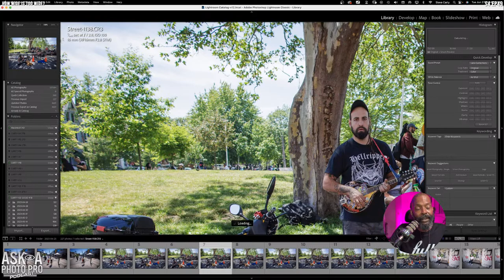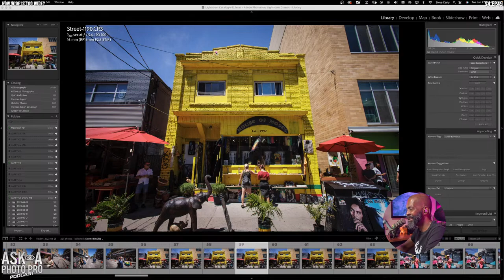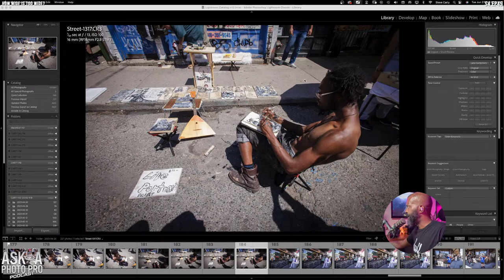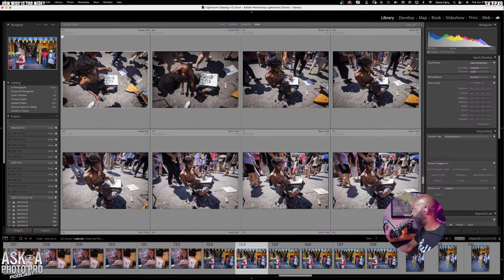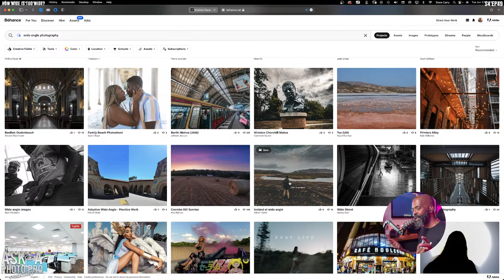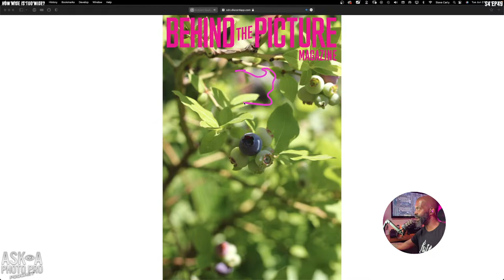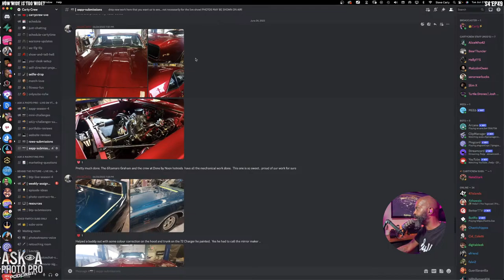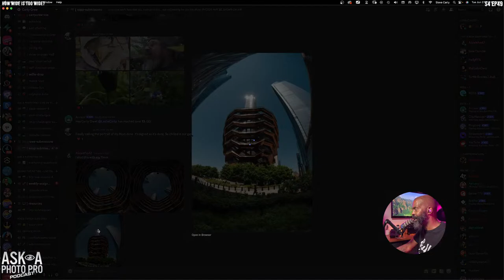🔴 How Wide is TOO Wide?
Join me as I look through my photowalk images from Sunday and select my favourites. I'll also be talking about how wide is too wide for street photography and look at some photographers that have mastered wide angle lenses less than 24mm.  Later, viewing your photo submissions and a viewer shows me how it's done with an 11mm lens creating this mesmerizing thumbnail image.

I hope this content brings value.

0:00 How wide is too wide?
1:27 Photography from my IRL Stream
23:11 A new understanding of this lens
24:57 My favourites from this set
28:51 Wide Angle Photo inspiration
37:35 Wide for Landscapes
38:21 Real Photo Reviews
59:22 Vicki showing me how it's done with an 11mm
1:03:39 Summary
1:04:42 Cool Outro

📸 My SubStack: A Life Behind the Camera Exclusive content that gets better every time you visit.  You should have your own.

👍🏾 You need something on this list. My Amazing Amazon Finds

Don't be afraid to ask questions! Many of my videos and podcasts are the result of mentoring other photographers, and I’m always happy to help.Thank you for your support!